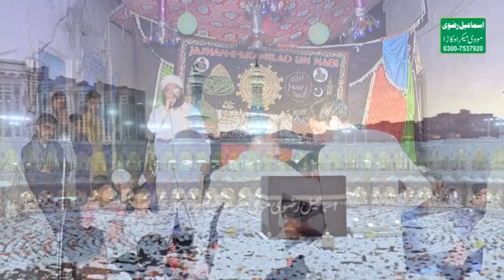Mafil Zikre Mustafa